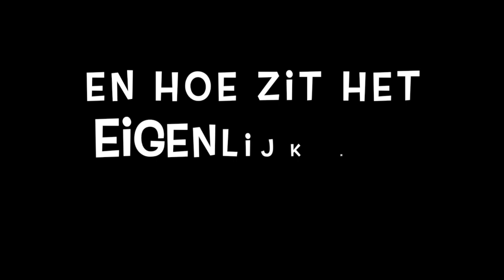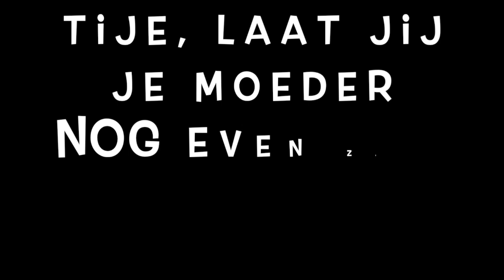SLAGROOM CHALLENGE - JUMBO PANNINGEN VLOG #108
Ben jij al bekend met de slagroom challenge? Onze vlogger Anke daagt haar mede-vloggers (EN JOU) uit in deze vlog mét lachgarantie! 🤣🤣